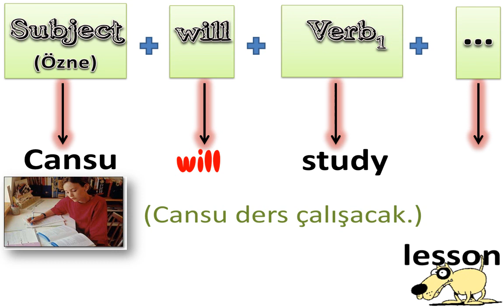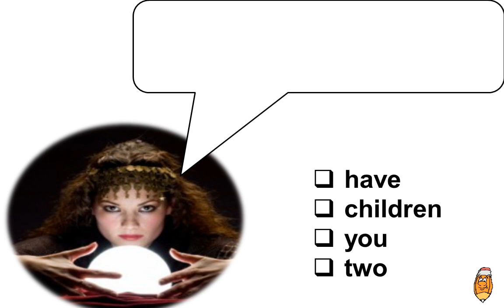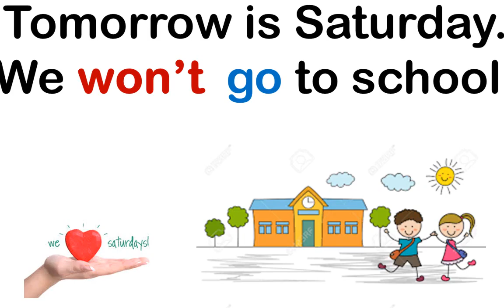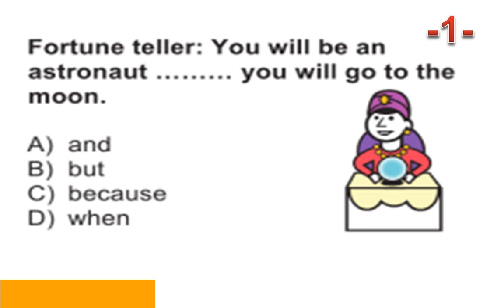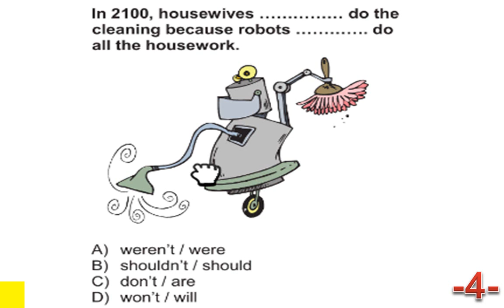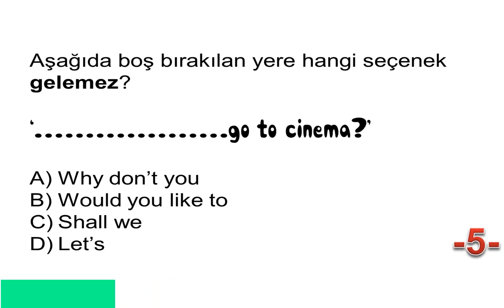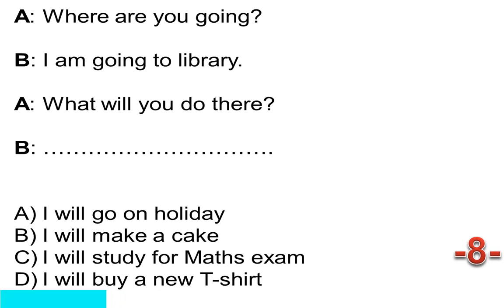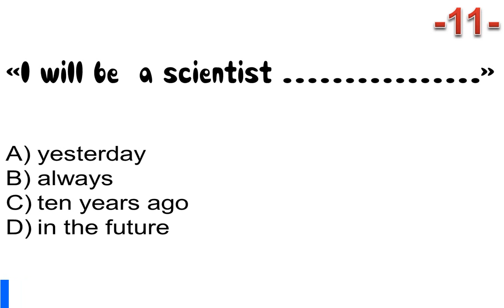7.SINIF İNGİLİZCE - 7.ÜNİTE - FUTURE TENSE - WILL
7.SINIF İNGİLİZCE DERSİ - 7.ÜNİTE
FUTURE TENSE
-WILL

POWERPOINT DONWLOAD LINK:

GÜNCEL DOSYALAR VE ÇALIŞMALAR İÇİN